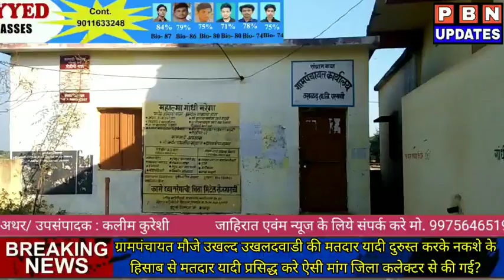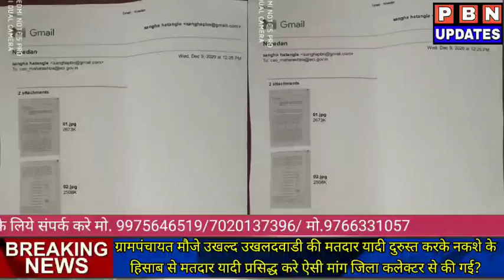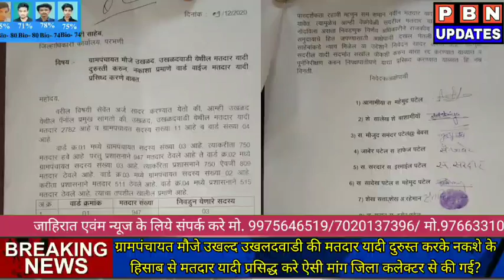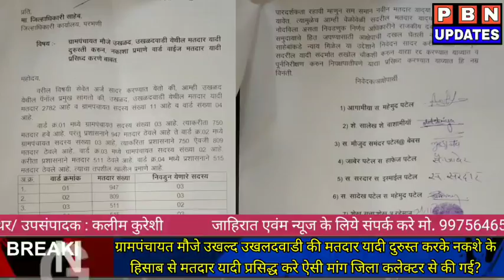Parbhani News: उखलद ग्रामपंचायत का चुनाव वाद जिल्हाधिकारी के पास पहुंचा?